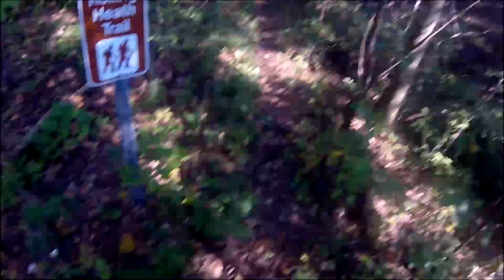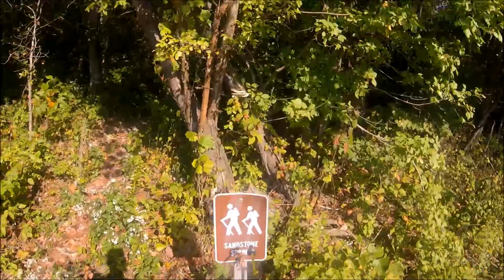Hiking Rolling Heath Trail FT Leonard Wood